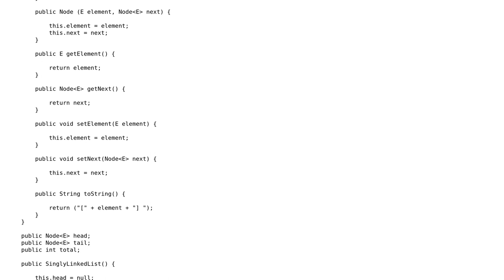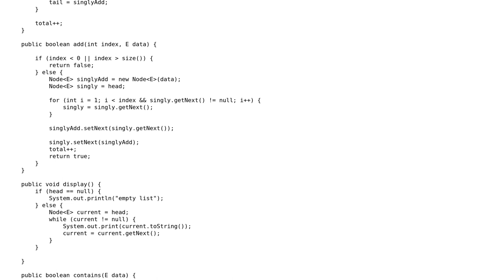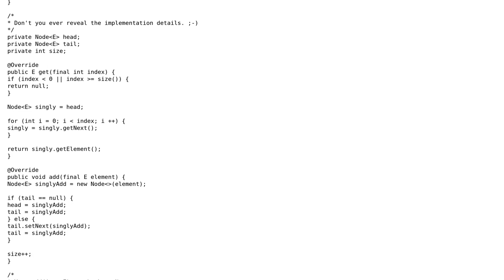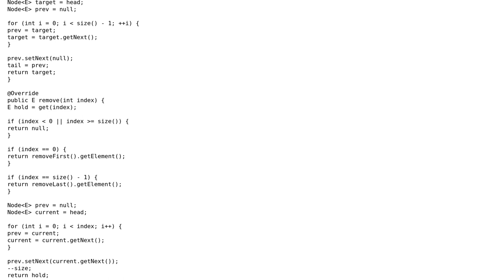Implementing a Singly Linked List (2 Solutions!!)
Implementing a Singly Linked List

With thanks & praise to God, and with thanks to the many people who have made this project possible! | Content (except music & images) licensed under CC BY-SA | Music | Images & others | With thanks to user tim user coderodde user code and the Stack Exchange Network Trademarks are property of their respective owners. You are responsible for your own actions.